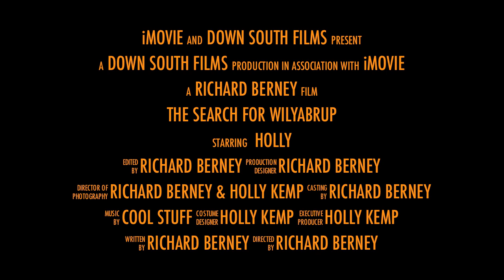Wilyabrup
A journey of discovery in a world of wonderment